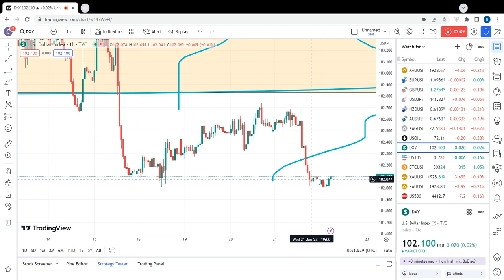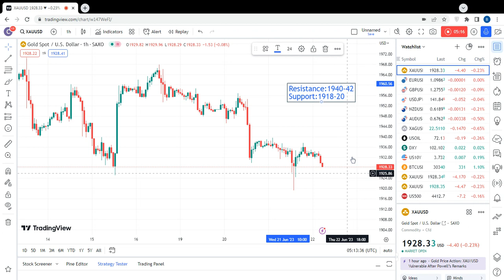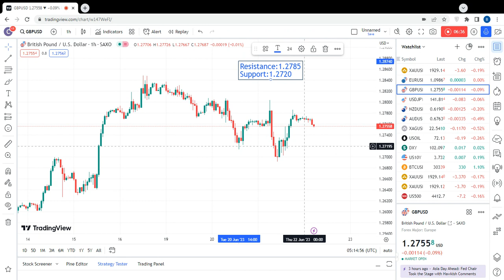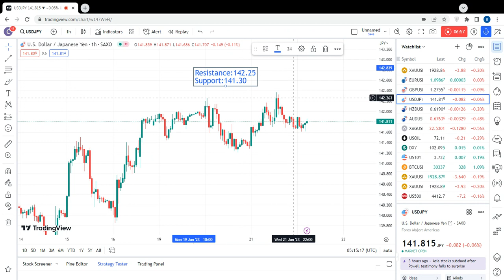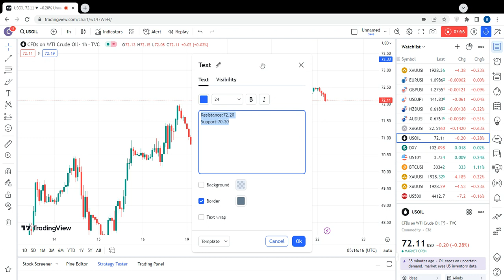Gold Price Forecast For 22 June | Fed Chair Powell Testifies | Crude Oil & Silver Trend | Forex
Recomended Broker for Out of Pakistan/ Foreigns

 (The icmarkets is not intended for residents or person in any country or jurisdiction where such distribution or use would be contrary to local law or regulation.)

1934
1936
1938
1940
1942
1945
1948
1950
1952
1954
1956
1958
1960
1962
1965
1968
1970

1928
1926
1924
1922
1920
1918
1915
1913
1910
1918
1905
1902
1900
1898
1896
1892
1890